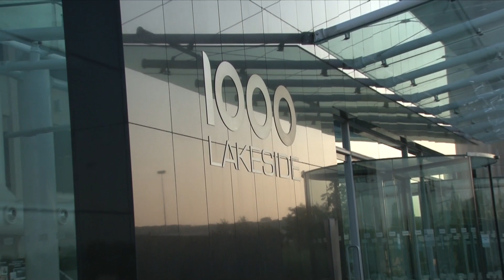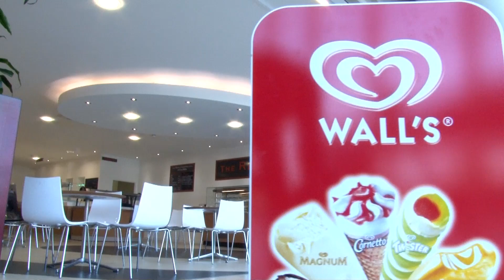Destination Lakeside North Harbour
Our campus, in the heart of Hampshire, boasts fantastic facilities, which include a Central Square retail area and Tops Day Nursery.

In excess of 100 companies, with over 3000 staff, are now based at Lakeside North Harbour creating a vibrant business community and establishing this as the leading location for business on the South Coast, but don’t just take our word for it, let our Occupiers tell you all about it.

Building 1000, at the heart of the business park, offers high quality air conditioned office space with a spectacular atrium reception and conferencing/communal meeting rooms, which are available to hire on an hourly basis.

The next phase of development on the campus includes the creation of newly refurbished accommodation at existing office buildings, with the capacity to meet requirements from 7,500 – 140,000 sq ft.

Further, we recently unveiled our 25,000 sq ft concept office building, known as Latitude, a new bespoke, high specification office building. Lakeside has the right location, facilities managed by an onsite team, infrastructure and planning consent in place.